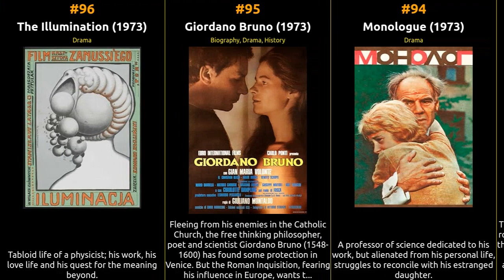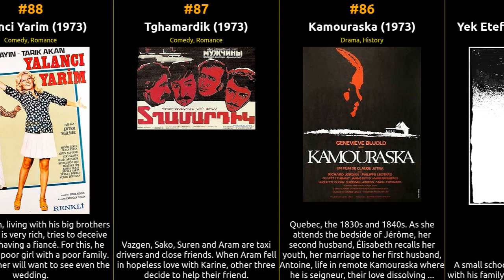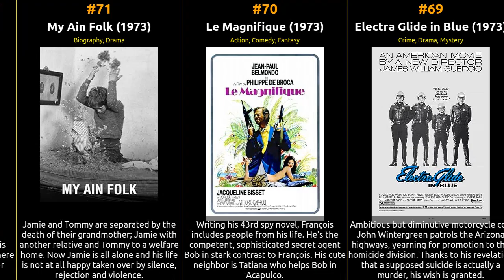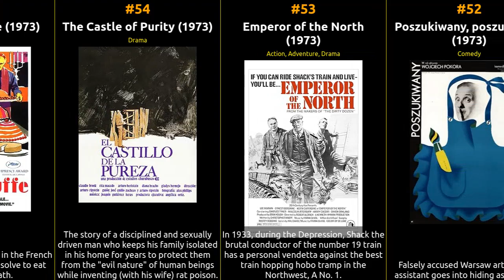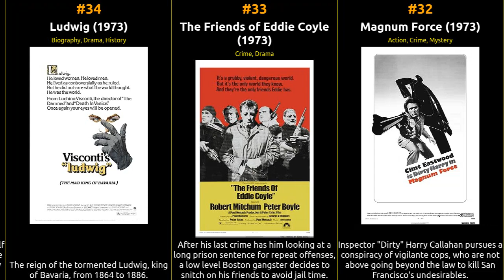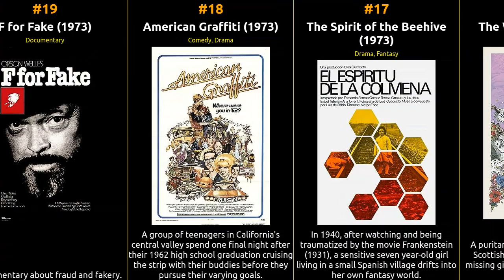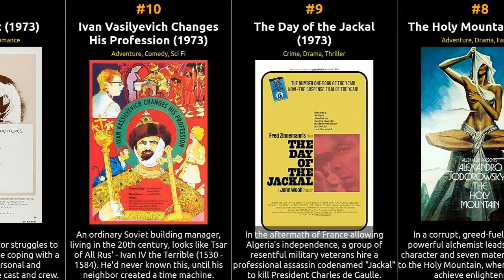Top 100 IMDb Movies of 1973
🎥 Get ready for a cinematic journey like no other! Join us as we count down the top 100 movies of 1973, according to IMDb ratings. From timeless classics to contemporary masterpieces, this epic list covers the best of the best in the world of cinema.

  🍿 Whether you're a movie buff looking to revisit your favorites or a cinephile in search of hidden gems, this video has it all. We've carefully curated this list based on IMDb's user ratings and reviews, ensuring you won't miss a single iconic film.

  🏆 From thrilling adventures to heartwarming dramas, each movie on this list has left an indelible mark on the history of film. So grab some popcorn, sit back, and prepare to relive unforgettable moments from the silver screen.

What's your all-time favorite movie from this list? Enjoy the show! 🎬🌟

1 The Sting
2 The Exorcist
3 Papillon
4 Paper Moon
5 Serpico
6 I Remember
7 Badlands
8 The Holy Mountain
9 The Day of the Jackal
10 Ivan Vasilyevich Changes His Profession
11 Day for Night
12 Enter the Dragon
13 My Dear Brother
14 Robin Hood
15 Fantastic Planet
16 The Wicker Man
17 The Spirit of the Beehive
18 American Graffiti
19 F for Fake
20 The Long Goodbye
21 High Plains Drifter
22 The Last Detail
23 Lady Snowblood
24 Three Wishes for Cinderella
25 Charley Varrick
26 Mean Streets
27 The Mother and the Whore
28 Jesus Christ Superstar
29 My Name Is Nobody
30 O Lucky Man!
31 The Mad Adventures of Rabbi Jacob
32 Magnum Force
33 The Friends of Eddie Coyle
34 Ludwig
35 Pat Garrett & Billy the Kid
36 Scarecrow
37 Love & Anarchy
38 The Hourglass Sanatorium
39 Lone Wolf and Cub: Baby Cart in the Land of Demons
40 Don't Look Now
41 Belladonna of Sadness
42 Sleeper
43 Battles Without Honor and Humanity
44 Truckers
45 The Paper Chase
46 Two Men in Town
47 The Last of Sheila
48 The Adventures of Mowgli
49 Jimi Hendrix
50 The Bride
51 The Three Musketeers
52 Poszukiwany, poszukiwana
53 Emperor of the North
54 The Castle of Purity
55 La Grande Bouffe
56 Hiroshima Death Match
57 Theater of Blood
58 Turkish Delight
59 Veronica
60 Wattstax
61 Ladies and Gentlemen: The Rolling Stones
62 Näsimi
63 Happy New Year
64 Turist Ömer Uzay Yolu'nda
65 Tight Spot
66 Johnny Corncob
67 Anna and the Wolves
68 Emil och griseknoen
69 Electra Glide in Blue
70 Le Magnifique
71 My Ain Folk
72 A Brief Vacation
73 Stone Wedding
74 Proxy War
75 Ultimul cartus
76 Juvenile Court
77 Veris ubnis melodiebi
78 Ten from Your Show of Shows
79 The Iceman Cometh
80 A Pain in the Ass
81 Veronica se întoarce
82 Réjeanne Padovani
83 Les dernières fiançailles
84 A River Called Titas
85 Yek Etefagh sadeh
86 Kamouraska
87 Tghamardik
88 Yalanci Yarim
89 Manson
90 Juan Moreira
91 Siromashko lyato
92 Fotográfia
93 Let the Good Times Roll
94 Monologue
95 Giordano Bruno
96 The Illumination
97 The Fate of Lee Khan
98 John the Violent
99 Blossoms in Autumn
100 Nay - dobriyat chovek, kogoto poznavam